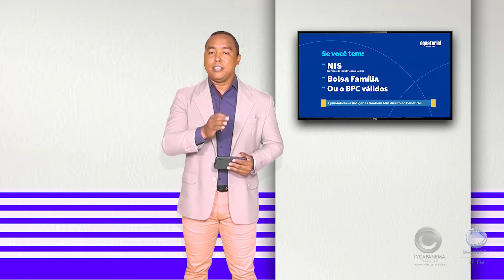VT MERCHAM EQUATORIAL PARÁ